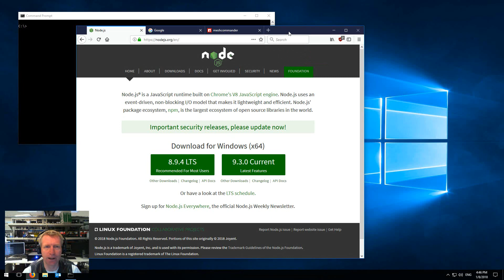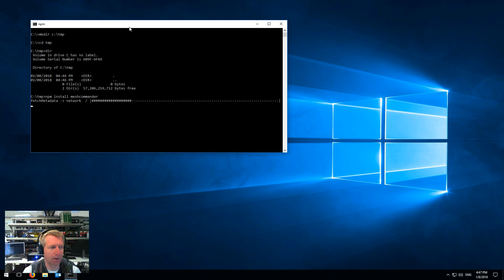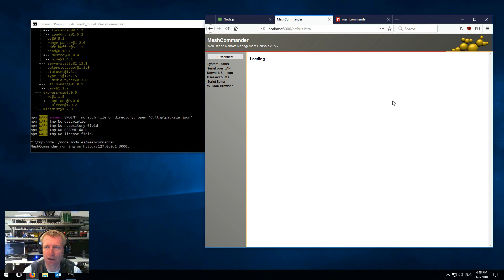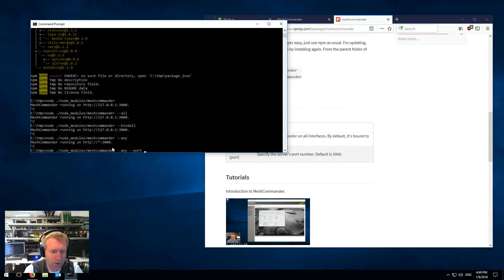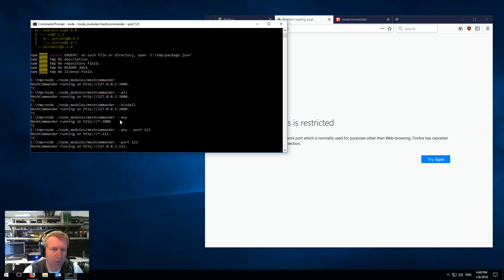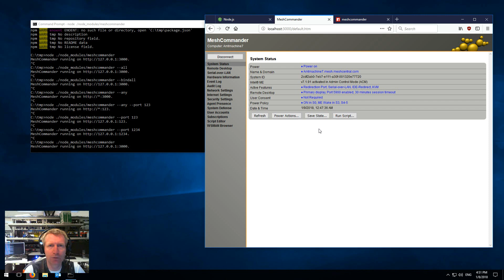MeshCommander for NPM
Demonstration of MeshCommander installed from NPM.